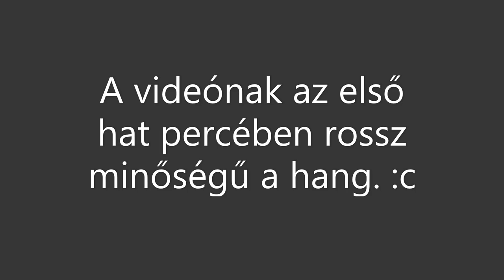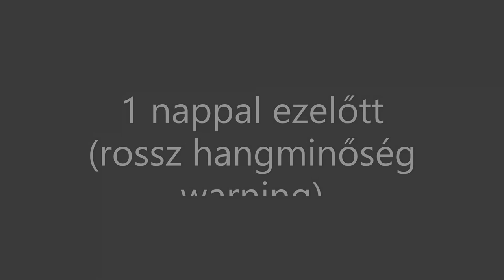GCSA #1 | Kocka Power és az Esztergomi Bazilika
Ha tetszett akkor tetsszen neked :3